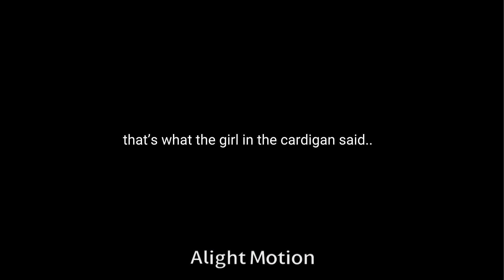MEP part for @Hope_starshine :3